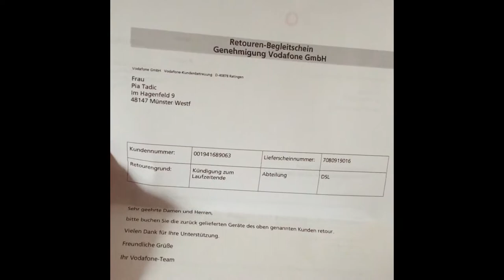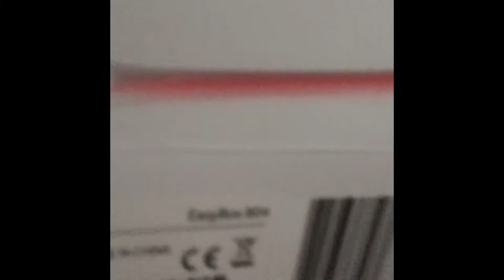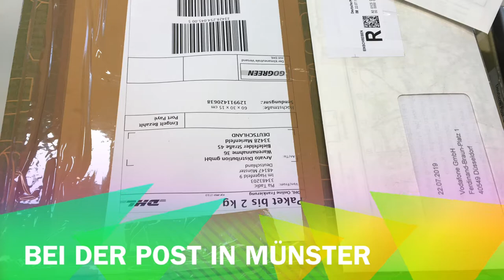Vodafone Abzocke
Dieses Video dient der Dokumentation über das Verhalten von Vodafone gegenüber "ehemaligen" Kunden. In dem Video wird gezeigt, wie ich das Rücksenden der Vodafone Box dokumentiere und anschließend von einem Inkassobüro eine Rechnung von über 100€ erhalte, weil die Box angeblich nicht zurück geschickt wurde.